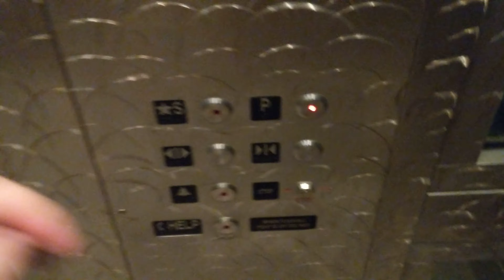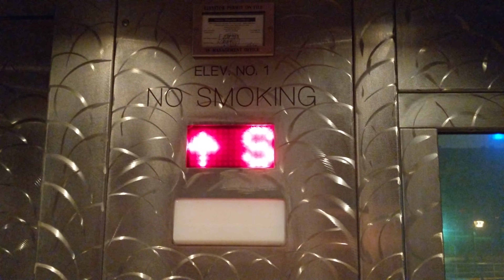Outdoor MEI Hydraulic Elevator - Georgia Tech Campus - Atlanta GA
December 30, 2018. Installed early 2010s and decently scenic.